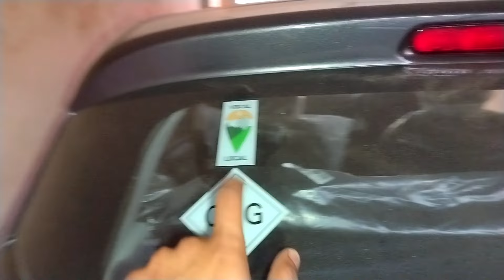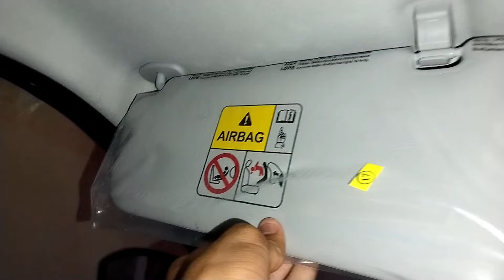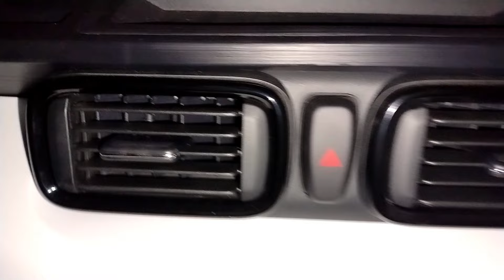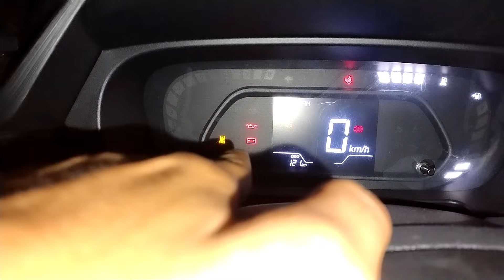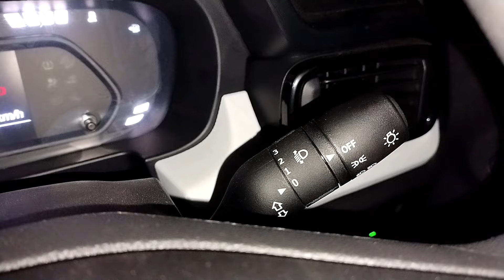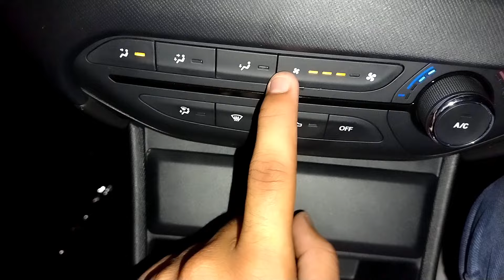TATA PUNCH 👊🔥 icng model 🍃 review in Hindi 🙏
Hello dosto mai vishu khokhar

Aapko video kaisi lgi Aap comment me bta sakte h

about uploader:
hlo, I am vishu khokhar from baghpat, uttarpradesh (UP 17).
student of BSC ag and currently owning a wagonr lxi 2013 model & platina 2014 model & eSCOOTER.